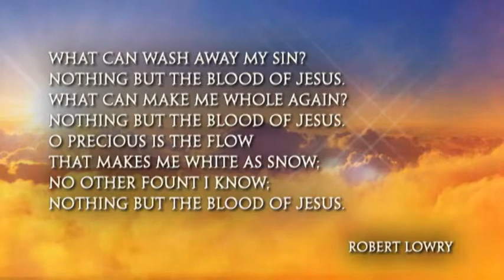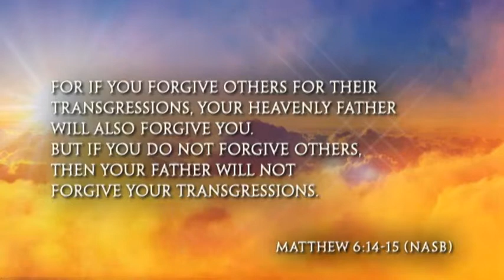Strengthen Your Walk | Break Through | Learn to Forgive Yourself | Ep. 15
Break free from the jailhouse of your past and walk in the new beginning God has planned for you.

Strengthen Your Walk is a daily video devotional series from Inspiration Ministries.